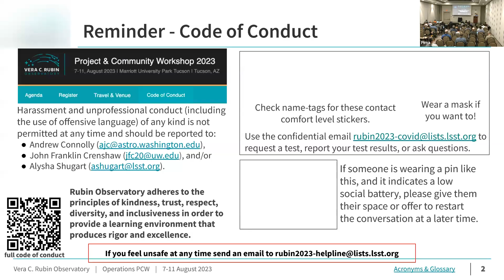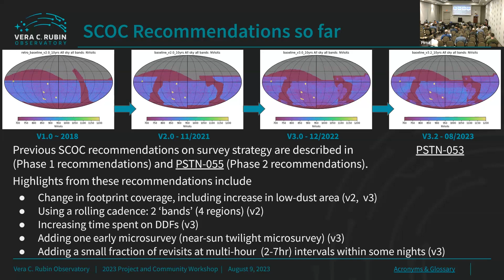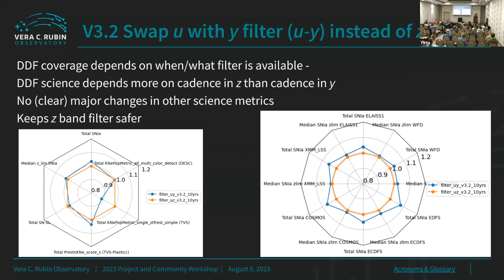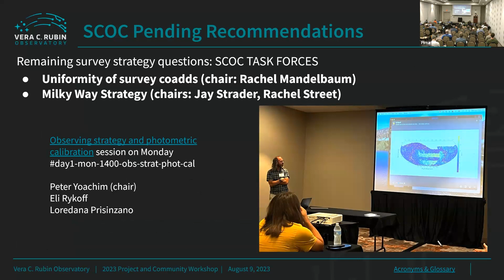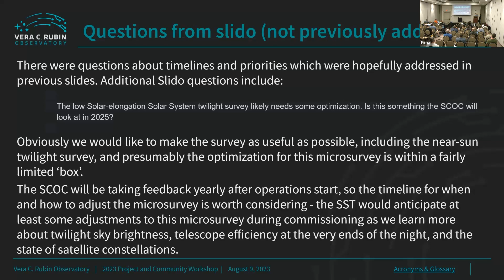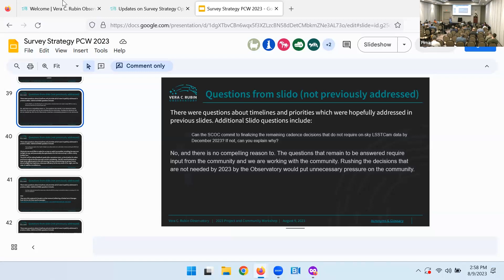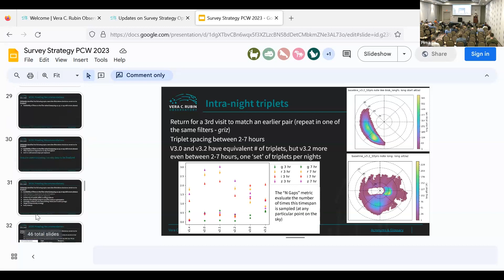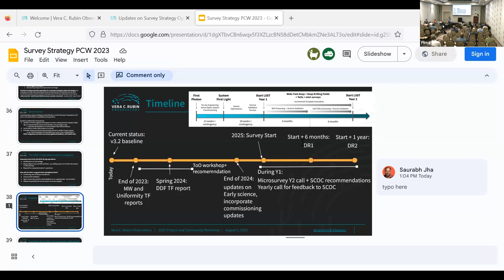Wednesday Updates on Survey Strategy Optimization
This session will feature a review of the latest baseline cadence deliberations and simulation, including presenting the baseline released in 2022 (see PSTN-055.lsst.io) and subsequent updates to this baseline. Issues that remain to be finalized before finalizing the LSST Year 1 cadence will be discussed. We welcome questions in advance through the following

Lead or Chair for this Session:
Lynne Jones, Federica Bianco